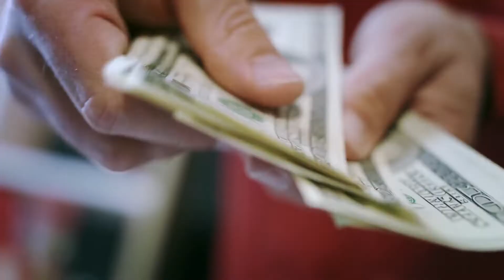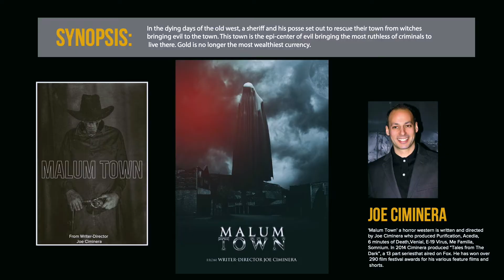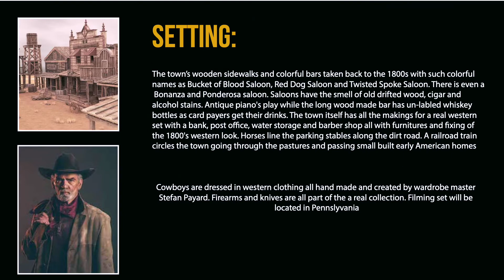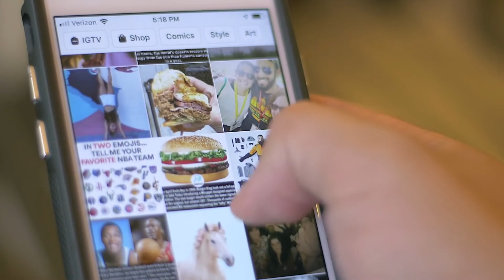How To Make Money Making Films - Survival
Joe speaks about product placement as another form of revenue streaming
Corona Virus Quarantine Video